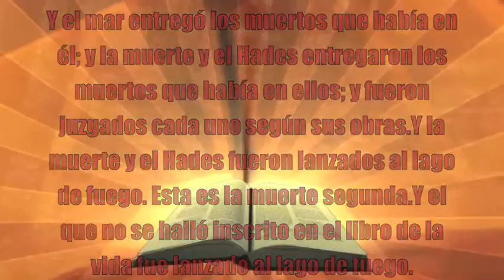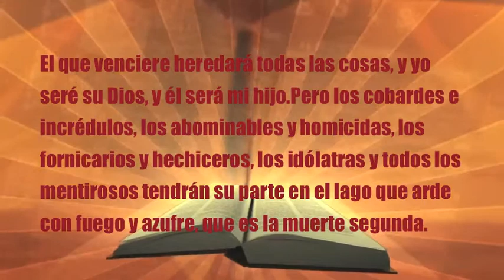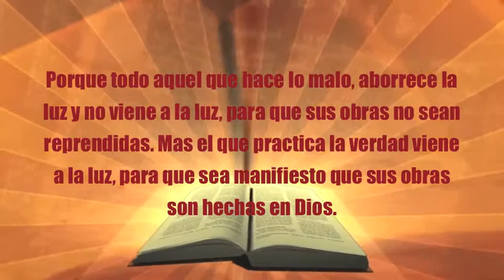Tito Ojeda:El Evangelio de Jesus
Hoy deseamos compartir un programa especial en donde hay estamos exponiendo el tema de la salvación personal de tu alma. Partimos de haber recibido diferentes pensamientos e información de diferentes personas creyentes, pero que para sorpresa nuestra nos dimos cuenta que la gran mayoría no tenia claro el mensaje y obra de Jesus en nuestras vidas.

Que es el evangelio?

Como sé que soy salvo?

 de que soy Salvo?

 como puedo participar de algo que paso hace miles de anos?

 Es que yo soy bueno(a) y no le hago mal a nadie entonces estoy bien!

Es lo que yo creo o me imagino!

Bueno esta serie de preguntas las respondemos de una manera objetiva por medio de lo que esta establecido en la Biblia como un plan de rescate para el alma de la humanidad, pasamos por entender que el standard o medida de justicia tuya no es la misma que la de Dios, entonces es mejor aclarar hoy nuestras dudas y no en la eternidad delante de Dios. Nuestros pensamiento y creencias solo son validas en la medida de que estén de acuerdo con las establecidas por Dios, así dejamos los mitos tradicionales y podremos conocer la verdad y la verdad te hará libre.

Te invito a que tomes este tiempo para Dios y recibas su palabra y si tienes alguna duda envianos un e-mail por que estamos aquí para apoyarte.